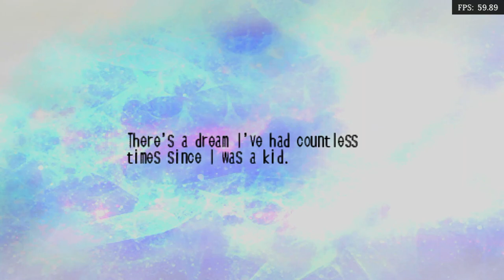Is .Hack//Link Playable? RetroArch Performance [Series X | PPSSPP]